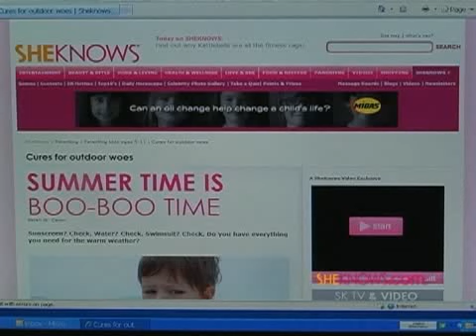SK Daily Dish 05/28/08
Fresh new face of fatherhood!  The sex doctor is in session!  Laugh your way to good health and more!  Join host Shay Pausa as she serves up the Daily Dish on SheKnows.com!